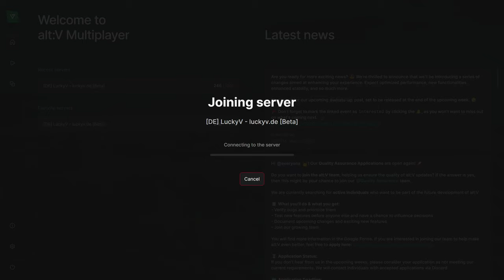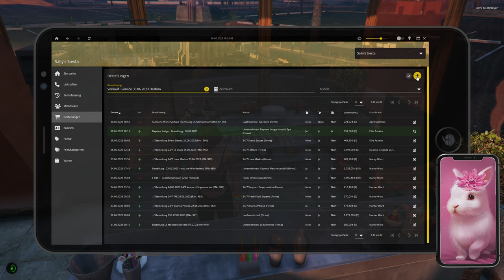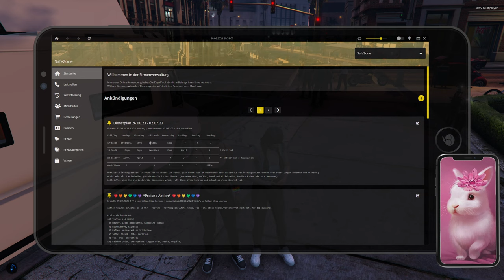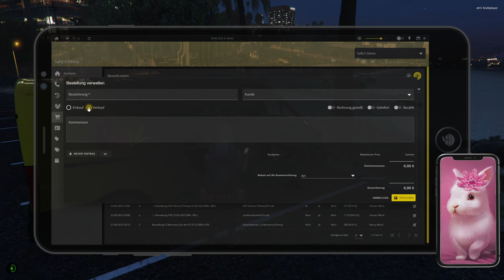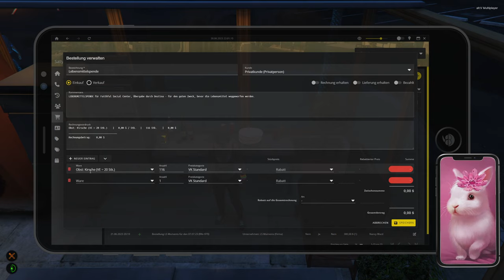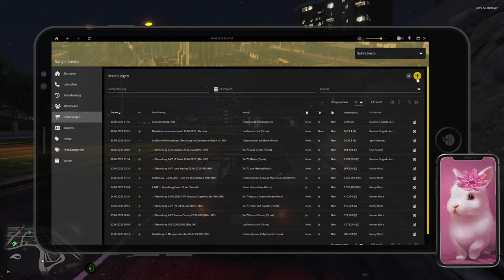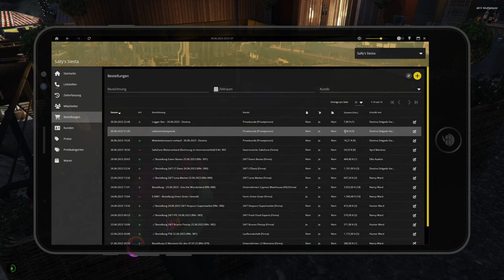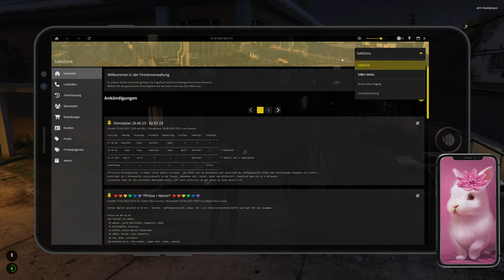[LuckyV.de] [2K] Destina Delgado Varas #027 - Der allerletzte Tag des Sally's Siesta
Willkommen im Leben einer transidenten Latina auf San Andreas :)

0:00:00 Anfang
0:02:50 Checkliste/To-Do für das Wochenende anlegen
0:07:00 Dynasty 8 nerven: Urban Classic!!?!?
0:18:35 Checkliste vervollständigen und SafeZone
0:26:26 Post-Its kaufen
0:34:05 Mit Lola zu Sally's Siesta fahren
0:40:40 Mitarbeiter-Kauf
0:45:40 Zwei Gutscheine aussuchen
0:54:10 Rohstofflieferung für die SafeZone
1:12:22 Den neuen La Catrina Salon besuchen
1:27:12 Die Demo besuchen - Erster Kontakt mit dem U.S.M.S.
1:47:50 Vor den Demonstranten zum C.A.S.A. rein
2:03:16 Weiter zu Dynasty8
2:15:35 SafeZone-Belieferung
2:35:55 Dem Social Center Essen für die Armen schenken
3:03:33 Wie Lebensmittelspende abrechnen?!? Und Cara ist eine Heldin!
3:45:15 Cara deckt sich noch ein, solange Gelegenheit ist :D
4:06:20 Die Nachbarn kommen rum :D
4:07:55 18 Sixpacks Logger für den Mayhem MC ... xD xD
4:30:57 Endgültig Abschied nehmen vom Sally's Siesta :((((
4:43:10 Lebensmittelspende: How 2 Buchhaltung
4:48:10 "Der Schrein" - Was die Leute alles geschrieben haben
5:02:10 Destina hinterlässt auch eine Nachricht
5:15:46 Der Brief von Derek
5:18:48 Reaktion vom Mayhem MC??
5:29:30 Noch ein bisschen in der SafeZone chillen
5:38:38 Feierabend